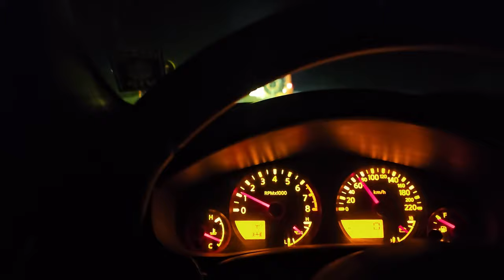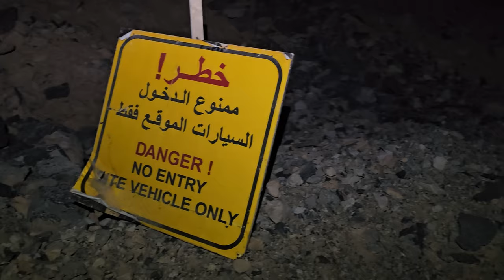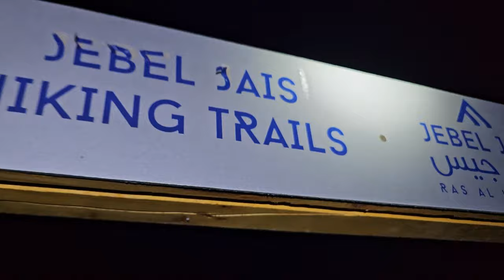HIDDEN OASIS RAS AL KHAIMA | HIKING ADVENTURE TRAILS IN UAE 4K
Hidden Oasis Hiking Trails - between Jebel Jais & Wadi of Giants

Description:
This is my second experience of Hiking In one of The Famous Mountains in UAE, Ras Al Khaima, This Time is the Place Called HIDDEN OASIS. It's one of a kind experience as this is one of the hidden gems in UAE, which is located in RAK.

The Hidden Oasis can also be hiked from Wadi of Giants. It can be hiked up to Jebel Jais, which is the reverse route of this post. However, this post is absolutely focused on trail from wadi kahkab to Hidden Oasis only. Whichever way you want to do it, You can do a day hike or experience the amazing camping spot in The Hidden Oasis it self, or Camp more higher on some Hikings Trails around the area on the top of the summit.

Timecodes

0:00 Intro
1:16 Packing Up Towards Jump Off
5:14 Jump Off Point
8:50 Hiking Starting Point
17:04 The Hidden Oasis Ras Al Khaima
18:45 FMF Camping Area
24:47 Hidden Oasis Sunrise
27:56 Around Hidden Oasis
33:34 Day Hike Around Hidden Oasis
40:02 Hidden Oasis Trail Highlights
45:02 Back to The Jump Base
52:12 Trail Overview
57:38 End of Trails Jump Base